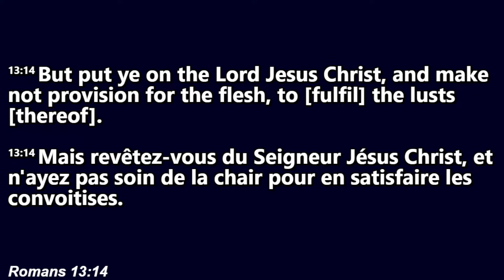RWF Song Service | March 17, 2024 | Bro Korley's Worship Medley Pt.2